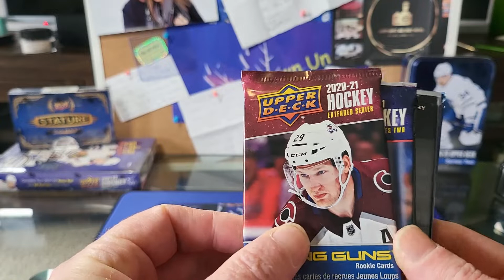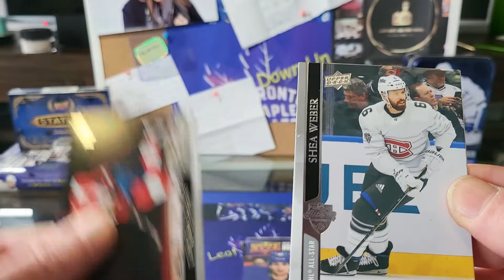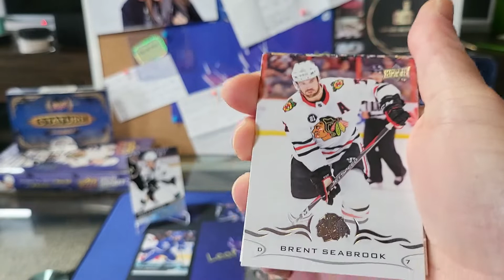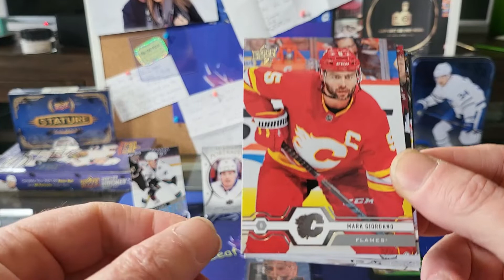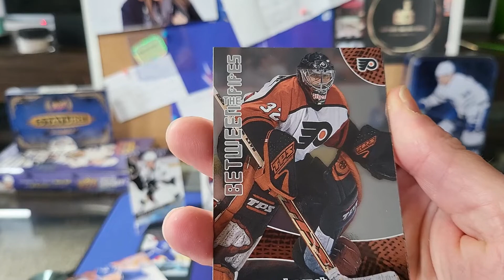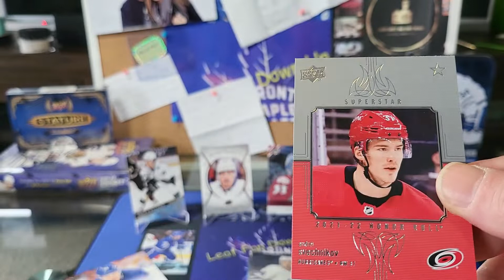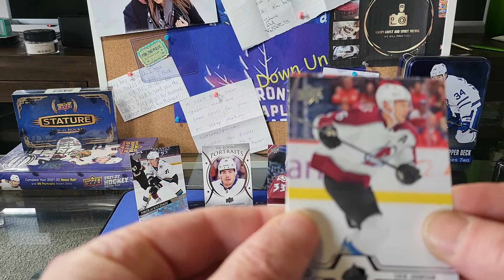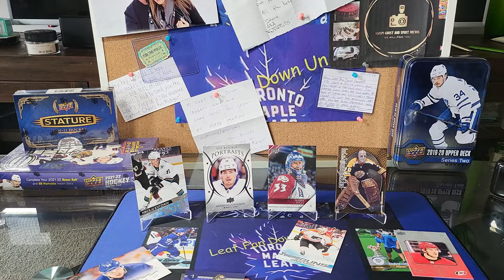Loose Pack Wednesday....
Hey guys, today we revisit an old favourite...Loose Pack Wednesday is back! Eight more packs of Hockey goodness as we go in search of some big young guns from bygone years. Hope you enjoy watching!